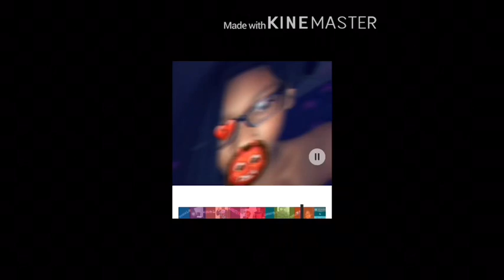Thoughts on as a group (fail)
Tyrell: xxomqitzteezyxx
David: dlw2306
Mezou: meekmeraain
Devontay:djuzifan
Kamari: akadajhon
Damarion: imdamarion